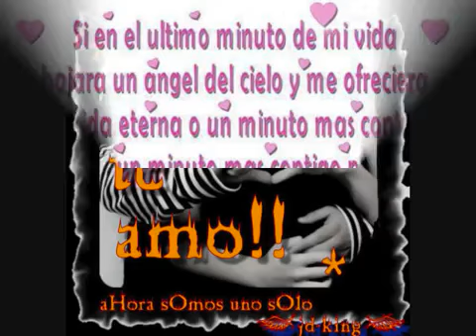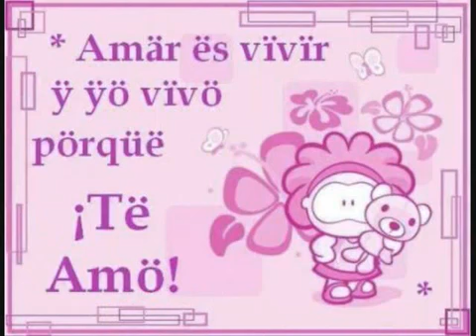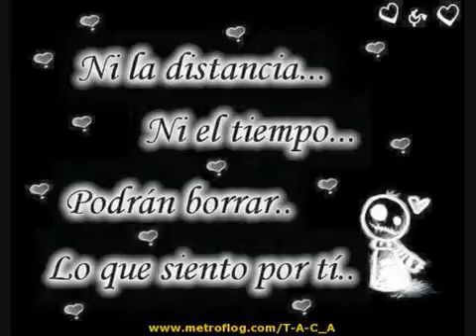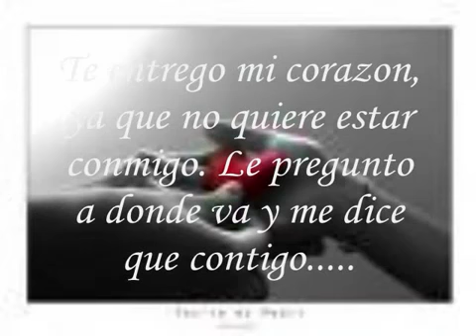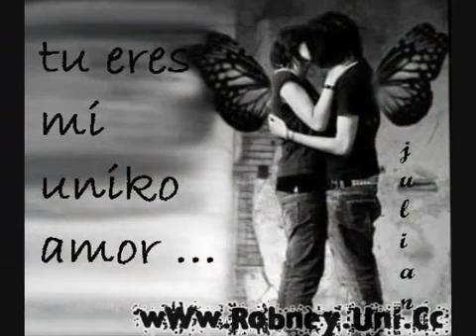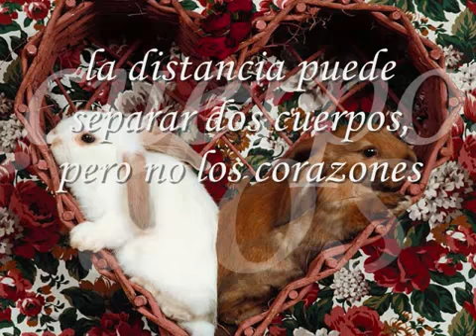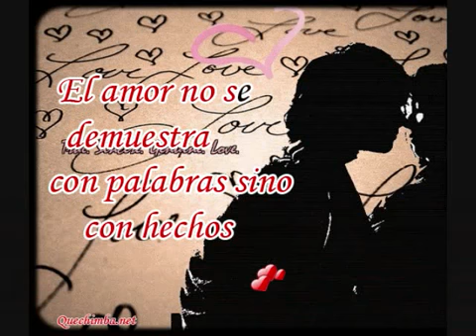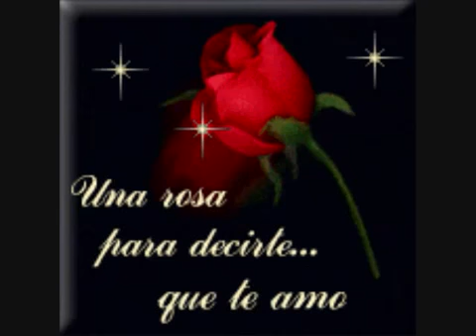Saida te kiero muchooooo